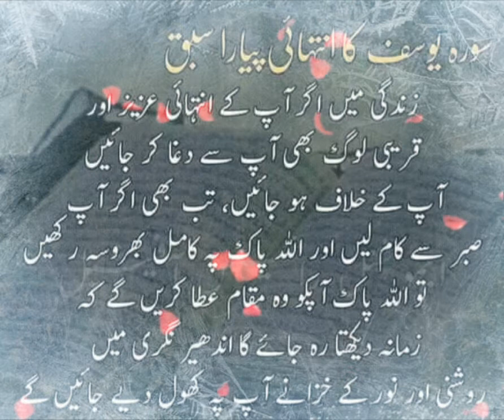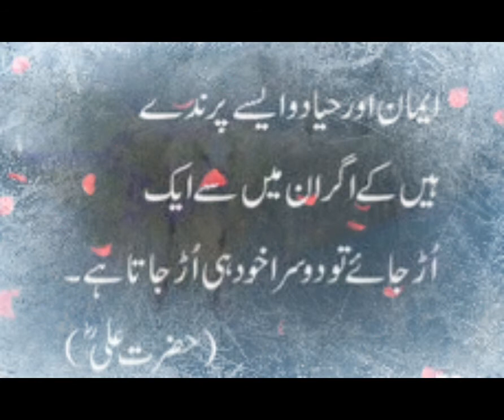Be Patient Enough To Wait For What You Deserve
Be strong enough  to let go and patient enough to wait for what you deserve . Trust Allah . He will show you light and will help you under any circumstances.